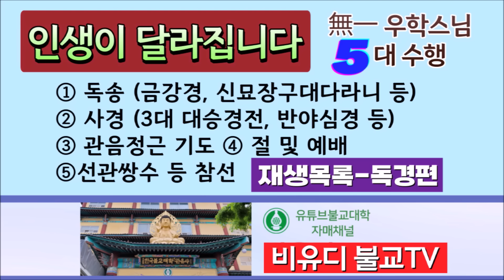[불교] 우학스님 생활법문 (빙의된 영가를 떼내는 방법)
빙의된 영가를 떼내는 방법

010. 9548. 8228 (주소, 이름, 생년월일, 소원) 문자 접수가능